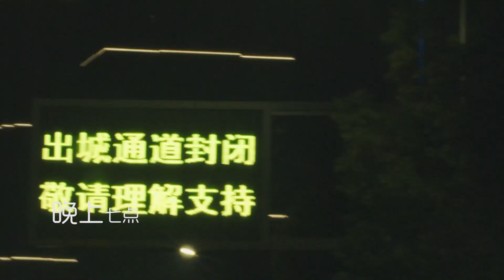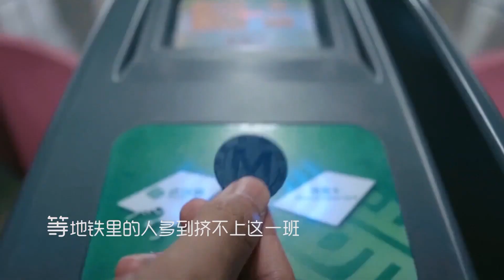【2020中國·武漢：萬眾壹心 共同戰“疫”】（闽南语版）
“武漢 莫慌，全中國都等妳。”
壹則被稱作“武漢最新城市宣傳片” 的網友自制短視頻在社交平臺上刷屏。
畫面上，無數人們熟悉的都市建築以徹底的空曠狀態出現，曾經的九省通衢似乎在以壹種特別的方式傾訴近來的痛苦。作者在後半部分以武漢曾經的繁華熱鬧場面來希冀“播放鍵”的重新開啟。末了壹句“等汽車把二橋堵得望不到頭，我們可以笑著飆壹句，我信了妳的邪！”令無數人淚目中感受到這座老城壹直都在的力量！